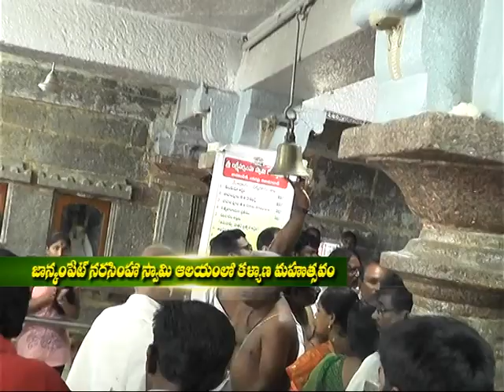Janakampet lo Shathachandiyagam day 1